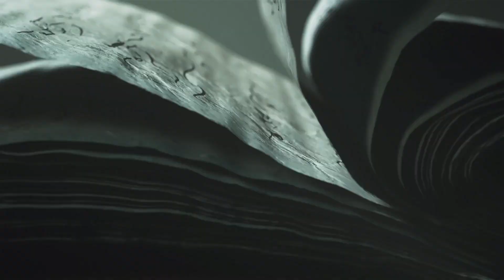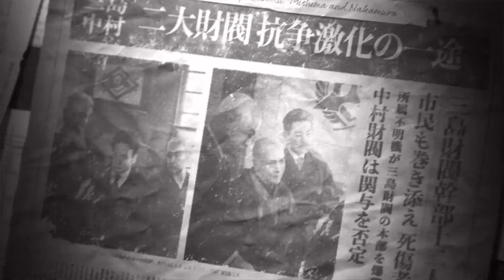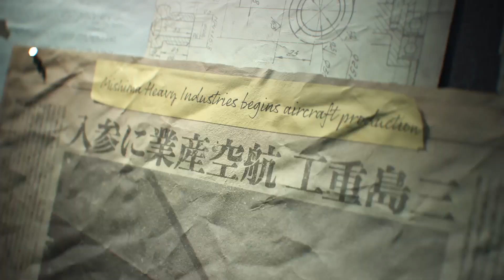TEKKEN 8 Full Gameplay Demo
Tekken 8 is the latest entry in the legendary Tekken franchise, developed by Bandai Namco Studios Inc. and Arika, and published by Bandai Namco Entertainment. The game features 32 redesigned, unique fighters and introduces the all-new ‘Heat’ system to crush your opponents. With a variety of single-player content to explore, such as the brand-new Arcade Quest mode and an in-depth customization system for both playable and avatar characters, Tekken 8 introduces the most thrilling experience yet. The game is set to be released on January 26, 2024, for PlayStation 5, Xbox Series X/S, and Windows .